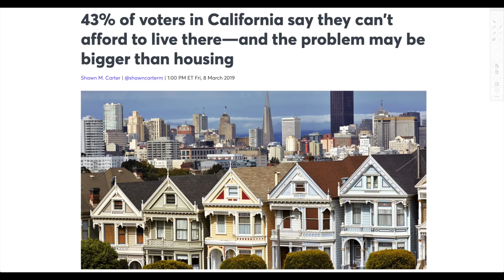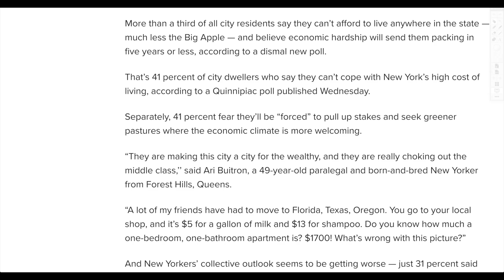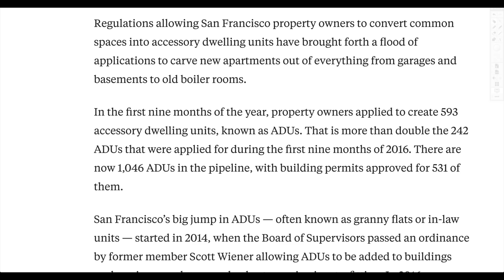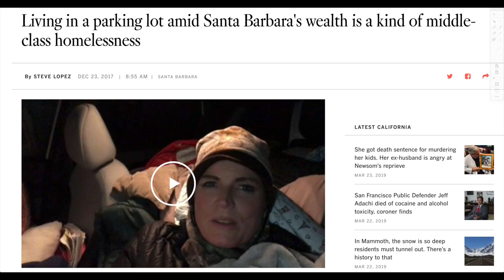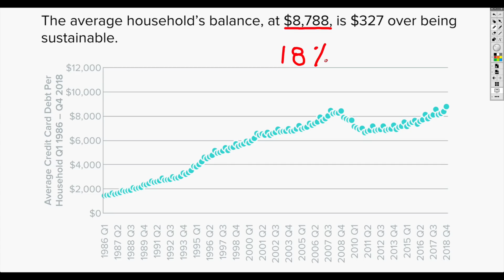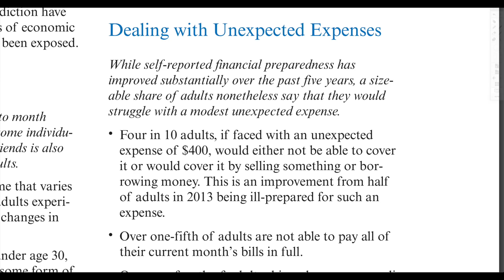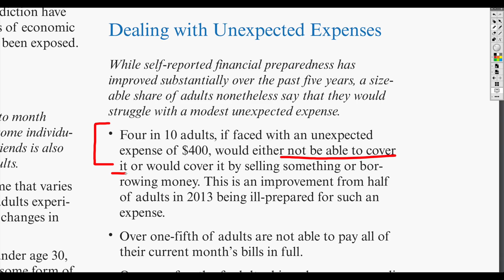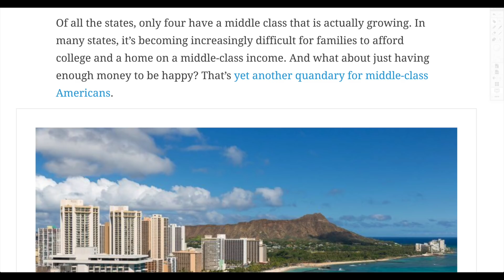Americans Debt So Bad, 40% of California and New York Want To Move!